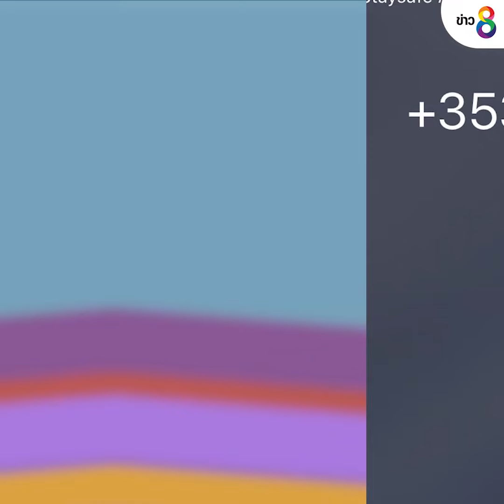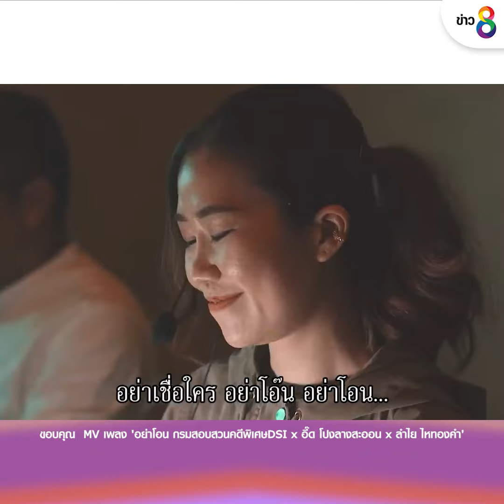ทีมข่าวออนไลน์ช่อง 8 ปะทะ แก๊งคอลเซนเตอร์ | วันที่ 26 มี.ค. 2565 | ข่าวช่อง 8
เมื่อแก๊งคอลเซนเตอร์โทรเข้าเบอร์ทีมข่าวออนไลน์ช่อง 8 ไม่ถึงนาทีรู้เรื่อง!

ขอบคุณ  MV เพลง 'อย่าโอน กรมสอบสวนคดีพิเศษDSI x อี๊ด โปงลางสะออน x ลำไย ไหทองคำ'